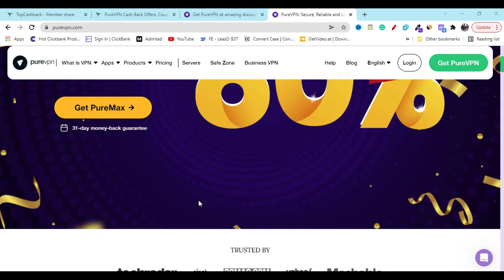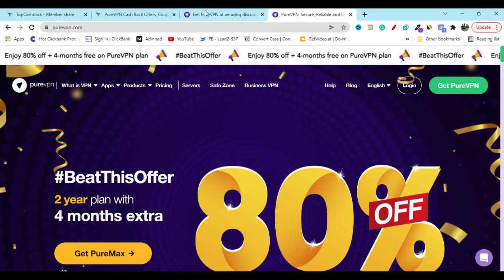PureVPN Coupon Code - PureVPN Discount 81% OFF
In an age where online privacy is paramount, PureVPN is your shield against cyber threats. With PureVPN coupons, you not only safeguard your digital identity but also enjoy impressive discounts. Protect your online activities, access geo-restricted content, and surf anonymously without compromising your budget. PureVPN coupons and promo codes unlock exclusive savings on their top-tier VPN services. Stay secure while saving on a versatile, high-speed VPN. Discover the internet with peace of mind, knowing your data is encrypted and your wallet is safe. Grab a PureVPN coupon today and fortify your online defenses while enjoying a pocket-friendly deal.